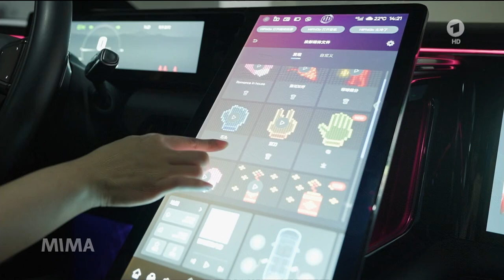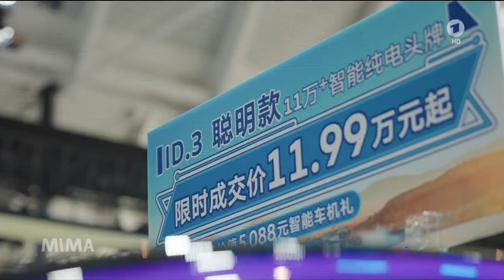Die Autokrise ist international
Sinkende Verkaufszahlen und hohe Arbeitskosten: Volkswagen steht mit seinen Problemen nicht alleine da. Auch die Autokonzerne

Stellantis und Aston Martin haben heute vor schlechter laufenden Geschäften gewarnt.

Die Geschäftsaussichten deutscher Autohersteller trüben sich zunehmend ein. Nach BMW und Mercedes-Benz hat Volkswagen am vergangenen Freitag den Reigen der Gewinnwarnungen komplettiert - mit der zweiten Prognosesenkung seit zweieinhalb Monaten.

Statt eines Anstiegs der Auslieferungen um bis zu drei Prozent gegenüber dem Vorjahreswert von 9,2 Millionen Fahrzeugen rechnet Volkswagen nur noch mit rund 9,0 Millionen Verkäufen. Umsatz und Ergebnis sollen ebenfalls sinken, nachdem der größte deutsche Autobauer hier zuvor noch Zuwächse in Aussicht gestellt hatte.

Heute folgten dann die Opel-Mutter Stellantis und der britische Hersteller Aston Martin mit schlechten Nachrichten. Beide Unternehmen senkten ebenfalls ihre Geschäftsprognosen ab. Während der aus der Fusion von Fiat Chrysler und Peugeot entstandene Stellantis-Konzern vor allem auf Probleme am nordamerikanischen Markt verwies, teilen die Briten die Nachfrageschwäche in China als Kernproblem mit den deutschen Herstellern.